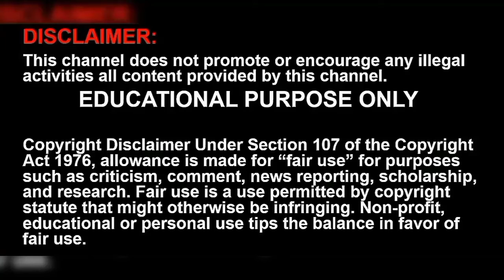Diwali Special Dress for Women Anarkali 2021 New Model |new latest anarkali kurti design |CHROMETECH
00:00 Intro

00:05  formal simple anarkali dress

00:10 plain simple anarkalis

00:15 new anarkali kurti design

00:20 latest designer anarkali dress design

00:25 diwali new collection dress 2021

00:30 diwali special dress 2021

00:35 diwali 2021 dresses

00:40 latest dress for diwali 2021

00:45 diwali dress for teenage girl

in this video contains all the latest dress for diwali 2021 dresses for college going girls as well as the office going girls
the latest and simple grand all the variety of dress collection given in this video for women
Now a days anarkali is more famous in girls and ladies wear
because of this is good desings  as per the girls mind set.
Kurtis for diwali 2021 collection given in this video for casual wear and party wear clothes *